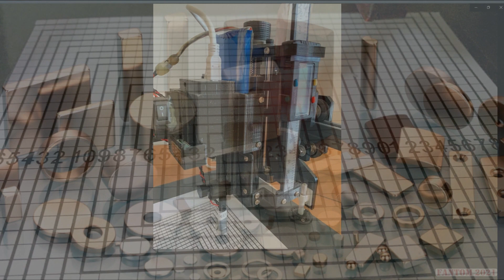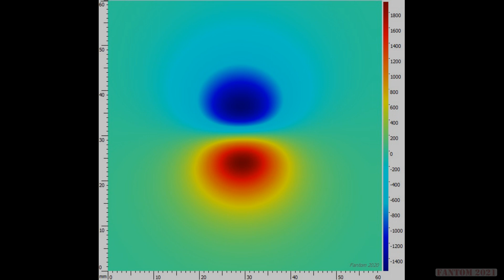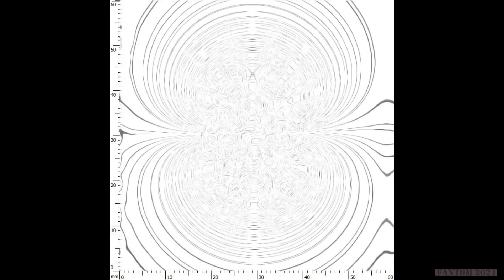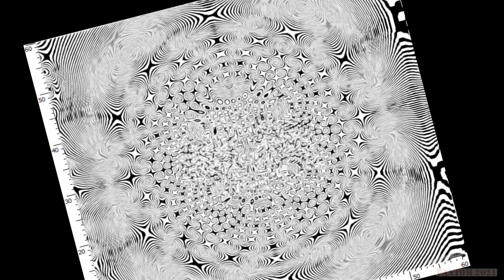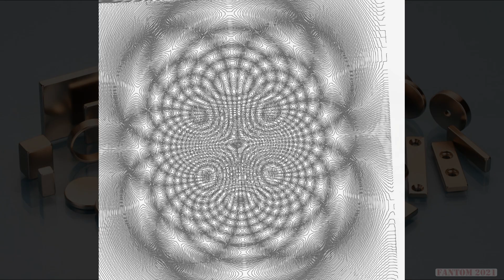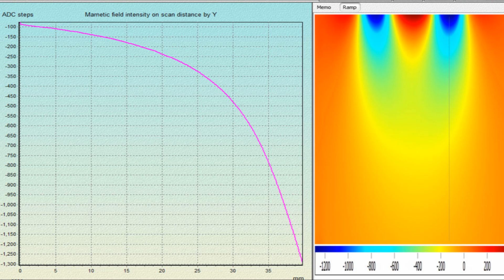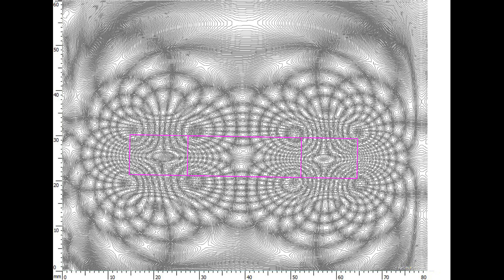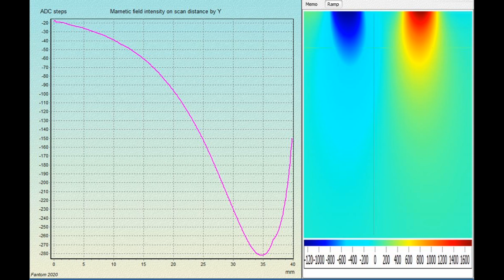M07. "Сибирский Коля" Заметки о магнитостатике. Ч7. Magnetostatics notes P7. "Siberian Nicola".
Заметки о магнитостатике. Часть 7. "Сибирский Коля" Сканер магнитных полей.
Part7 of  series of study about permanent magnets interaction and static magnetic fields. "Siberian Nicola" magnet.